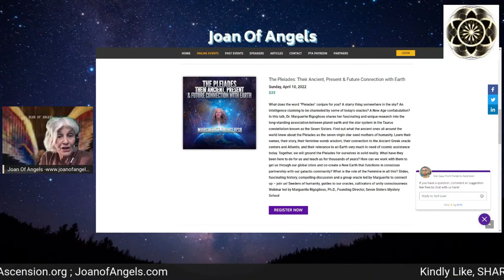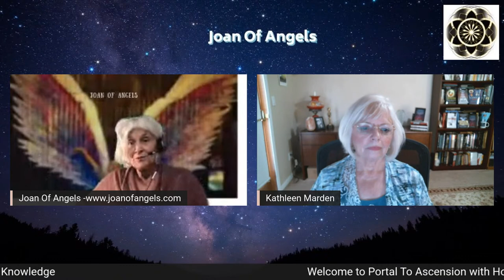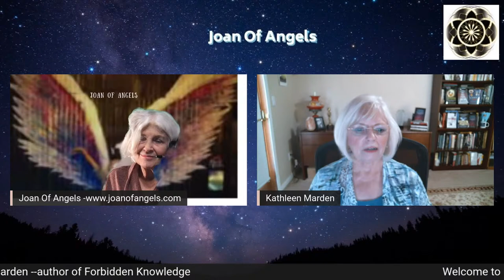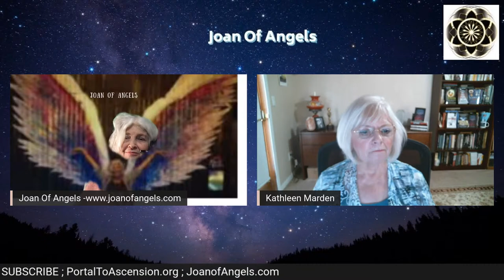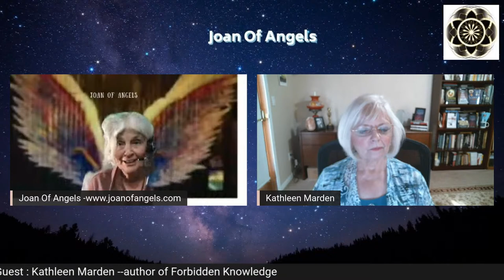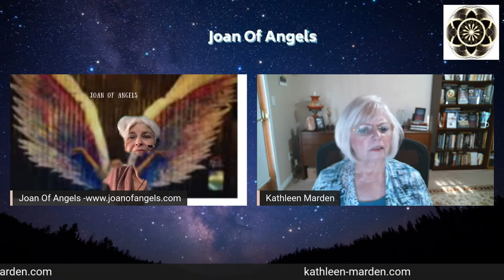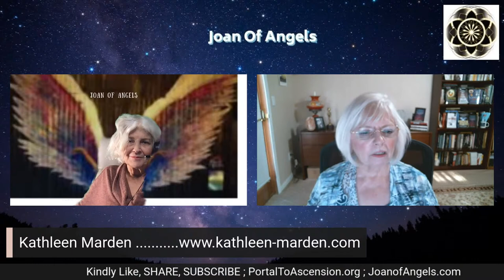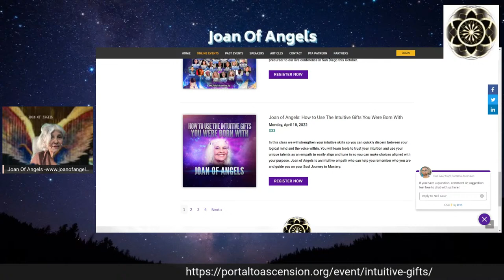Non Human Intelligence with Kathleen Marden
Join Kathleen Marden as we discuss non Human Intelligence and her research into the nature of UFO’s and the non-human entities associated with them as well as her newly released book, “Forbidden Knowledge: A Personal Journey from Alien Abduction to Spiritual Transformation”.
Hosted by Neil Gaur & Joan of Angels

Joan of Angels is an Intuitive and Soul Mastery Coach/Mentor. She works with people who feel the call to awaken to their best self. The Soul Awakening Sessions and Soul Mastery Signature Coaching program is for those who need support, guidance, structure and the inner tools to discover their best selves, let go of what holds them back, and move forward with courage, grace and ease.